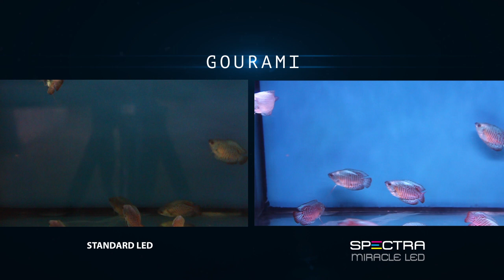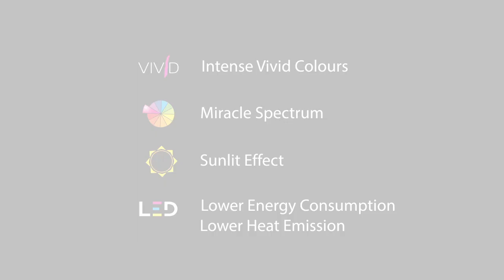AquaZonic® Spectra Miracle LED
AquaZonic® Spectra Miracle LED Features:
• Intense Vivid Colours
• Miracle Spectrum
• Sunlit Effect
• Full LEDs